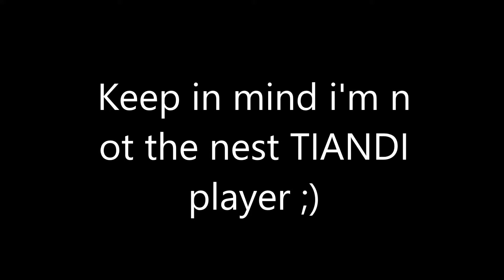Refresh my Tiandi Skill's (For Honor Brawl)